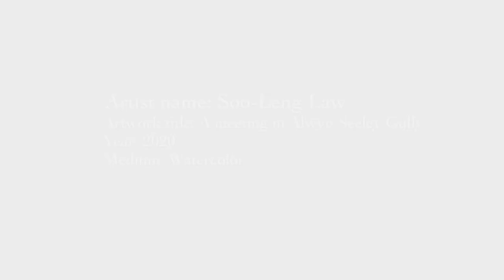Paintings on Video | A meeting in Alwyn Seeley Gully by Soo-Leng Law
In the YouTube video series, Paintings on Video, the medium of film is used to showcase artist Soo-Leng Law's paintings.

Each 2-3 minute clip draws the viewer's attention into the world of a painting. In the age of short attention spans and numerous distractions, a concerted effort to stand and stare at a painting for a few minutes invariably puts one in a state of mindfulness. These videos do just that. Enjoy meditating on paintings!

What is ElectroFantasticMinutes about?
ElectroFantasticMinutes provides learning materials that hope to guide individuals in their creative journey. The materials and guidances found on this channel are meant to encourage and inspire those who've always wanted to live the meaningful and productive life of an artist but have felt that they may not have the proper training, time or talent to do so.

Who will benefit from ElectroFantasticMinutes?
Everyone! This platform starts from the premise that while it's useful to have an Arts degree or to be a full-time artist, the absence of those attainments and privileges need not discourage or prevent any human being from immersing themselves in artistic practice. The Arts aren't an exclusive club. No one can keep you out if you're willing to set aside a little time each day to dedicate yourself to working on your chosen mode of artistic expression. All you need is imagination, patience, perseverance and commitment, and you're good to go!

Who is behind ElectroFantasticMinutes?
All creative and intellectual content on ElectroFantasticMinutes is created and produced by Richard Philip and Soo-Leng Law.

Richard Philip is a writer and musician currently based in Hamilton, New Zealand. He holds a Master of Arts (with Distinction) from the Waikato Institute of Technology in Hamilton, New Zealand, and a Bachelor of Arts in Sociology and Communication from the Singapore University of Social Sciences. Richard is a writer of both non-fiction and fiction. His published work includes current affairs and medical news. In terms of fiction, his short story, Mutton Curry, was shortlisted for the Fish Short Story Prize 2017/18, and placed on the Honorary Mentions list of the 2018 Lorian Hemingway Short Story Competition. He has also written scripts for dramatic works, and his music has been featured in a compilation album released in Los Angeles in 2007. More information about him can be found on the

Soo-Leng is experienced in the field of psychology, specifically in behavioural intervention and trauma support for individuals with disabilities. She is also an artist and choreographer currently based in Hamilton, New Zealand. She holds a Postgraduate Diploma with Distinction in Psychology from the University of Waikato, and a Bachelor of Science in Psychology from the Singapore University of Social Sciences. She also received a Diploma in Dance from Lasalle-SIA College of the Arts. She has choreographed and co-directed several stage performances in Singapore.